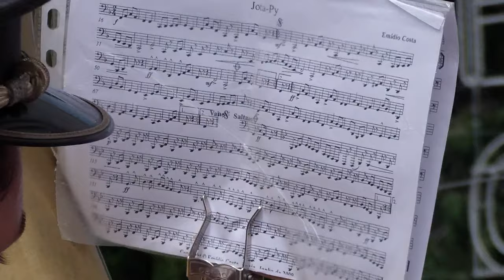Banda de Moreira da Maia (Maestro: José Aureliano Costa) | Marcha JOTA-PY de Emidio Ferreira Costa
Banda de Moreira da Maia (Direcção: Maestro José Aureliano Costa) interpreta a Marcha JOTA-PY de Emidio Ferreira Costa - Entrada nas festas da Nª. Sra. do Bom Despacho, Maia_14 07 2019